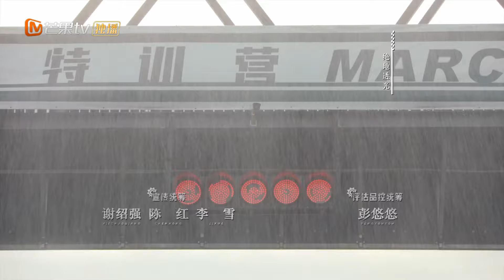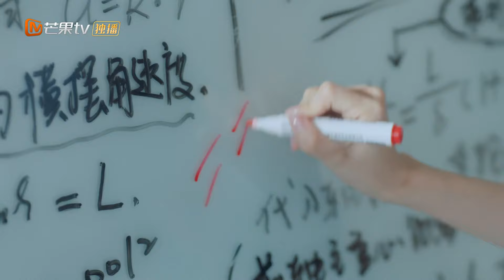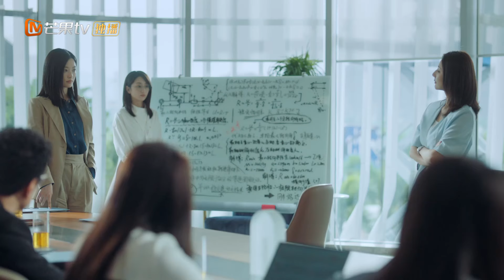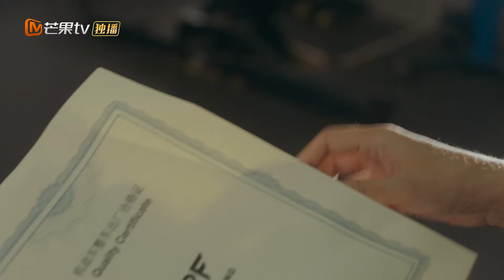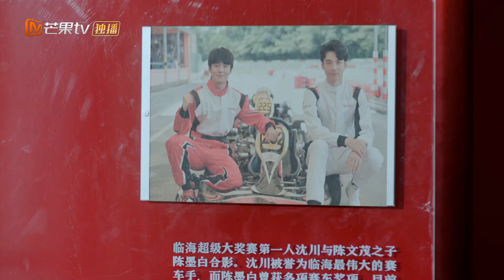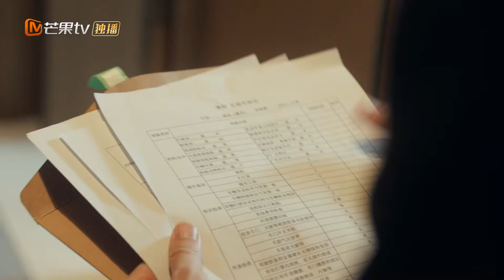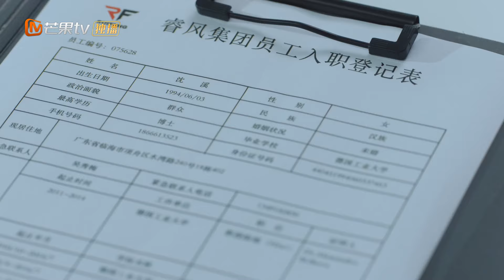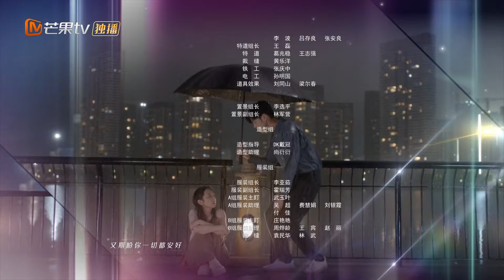【ترجمة عربية】إذا كان الاحتمال ليس صفراً،فهذا يعني أنه ممكن| We Go Fast On Trust EP03| MangoTV Arabic